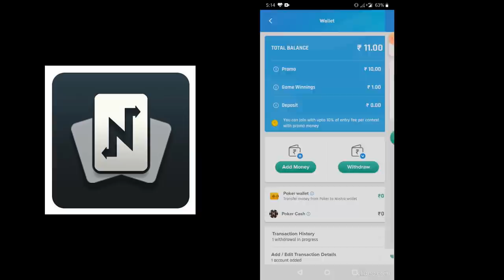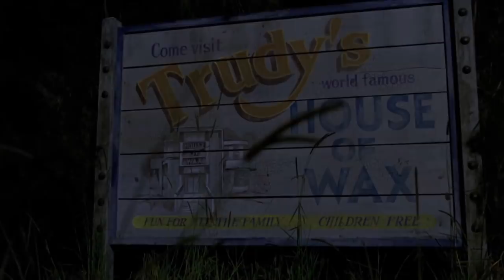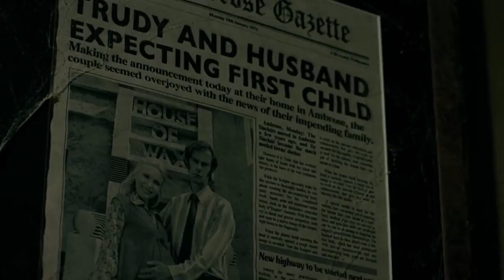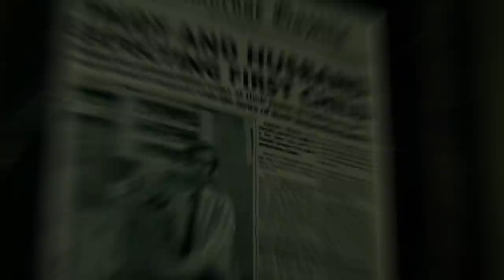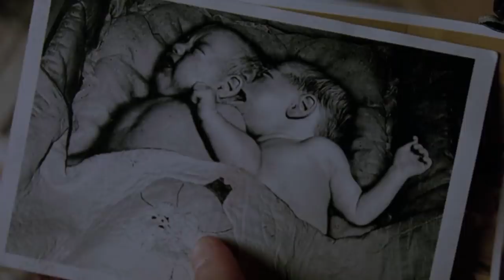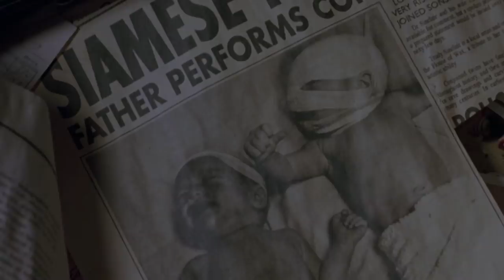HOUSE OF WAX (2005) Explained In Hindi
Use Code - BW100 to get Rs 100 Sign up Bonus only for my Users

Plot :
Six friends are on their way to a football game. They decide to camp out for the night and continue driving the next day. The next day the friends find that they're having car troubles, so two of the friends accept a stranger's ride into a small town named Ambrose. The main attraction in Ambrose is the House of Wax. Except something is not right in this town, the wax figures are so realistic and the whole town is deserted - except for two murderous twin brothers. The six friends must fight to survive and escape from being the next exhibits in the House of Wax.